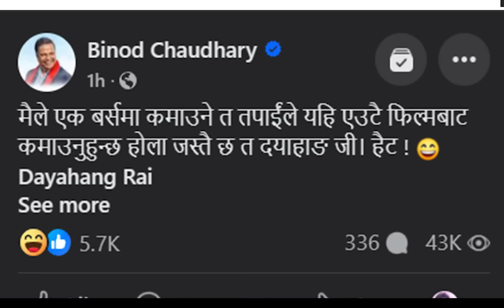डिग्री माइलाको एक संवाद बारे विनोद चौधरी ‘मैले एक वर्षमा कमाउने तपाईंले .... Dayahang rai | Aanchal